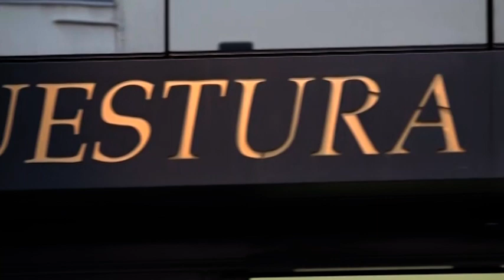Sorpreso a Campo di Marte con 14 involucri contenenti marijuana: arrestato